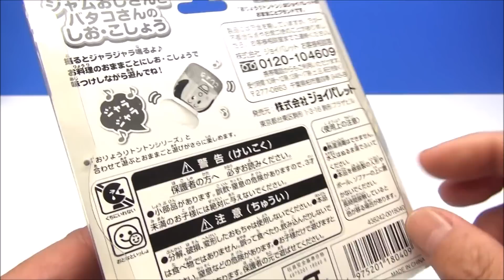アンパンマンおもちゃ👄 ジャムおじさんとバタコさんの しお＆こしょう おりょうりトントン アンパンマン ABC's song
アンパンマンおもちゃ👄アニメ
ジャムおじさんとバタコさんの しお＆こしょう
おりょうりトントン アンパンマン　ABC's song

BANDAI &JoyPallete